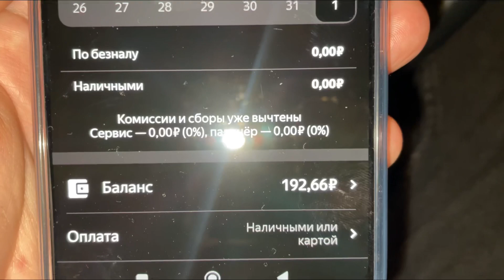Ответ хейтерам Яндекс такси